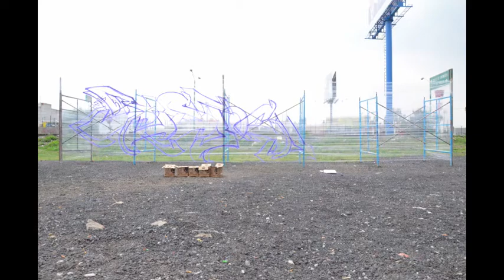ViStOK - TwO DaY